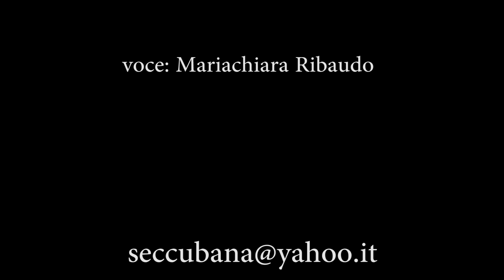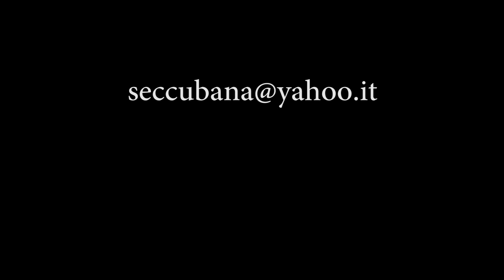Showreel Mariachiara Ribaudo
Teatro e Musical nati da una sconfinata passione da sempre e per sempre.